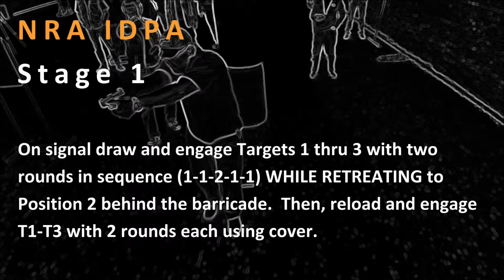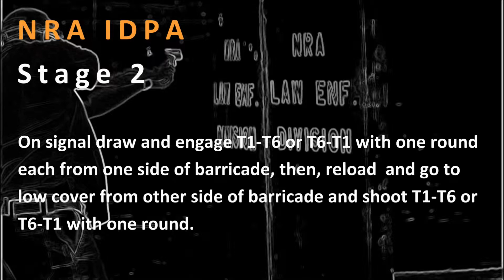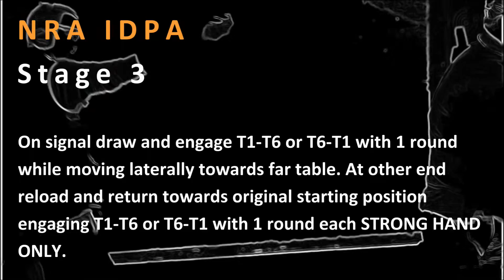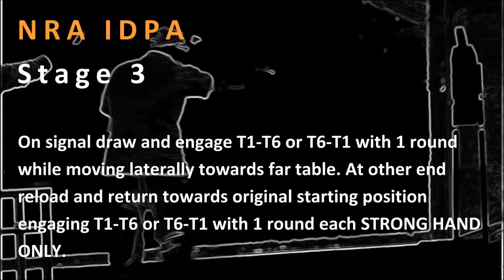2016 NRA IDPA 011916 - Stages 1 thru 3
Stages 1 thru 3 of the January 2016 Match at the NRA Headquarters Range in Fairfax, Virginia